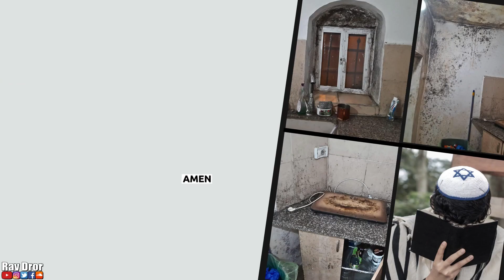Is Having a Safe Home a Luxury?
🇮🇱Passover for Yeshiva Boys: Let's Show Our Support! 🇮🇱

✨This Passover, young men in Jerusalem yeshiva dorms deserve to celebrate with dignity. They're dedicated to Torah study, but their living conditions need a helping hand.

✡️Let's show our compassion! Donate to support renovations, new clothes, kitchen repairs, and a fresh coat of paint. Every bit helps them celebrate Passover with joy.

May HaShem bless your generosity!